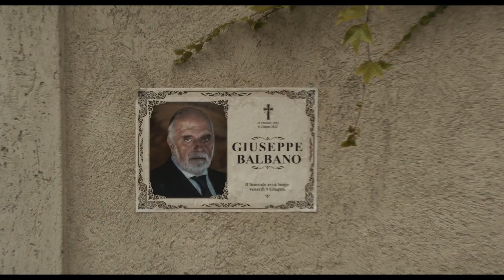Mafia Mamma Trailer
Mafia Mamma - In Theaters April 14

MAFIA MAMMA follows an American woman (Toni Collette) who inherits her grandfather’s mafia empire in Italy. Guided by the firm’s trusted consigliere (Monica Bellucci), she hilariously defies everyone’s expectations, including her own, as the new head of the family business.